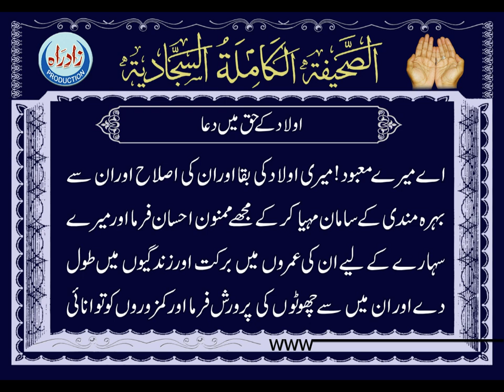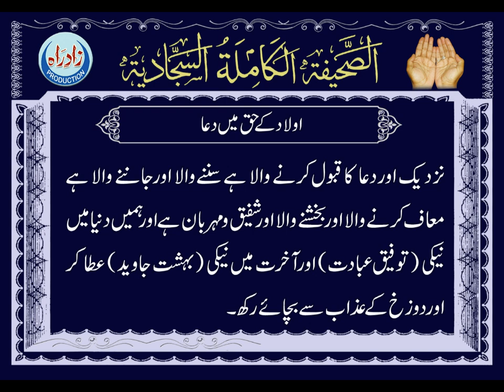Dua 25 - His Supplication for his Children Urdu Translation